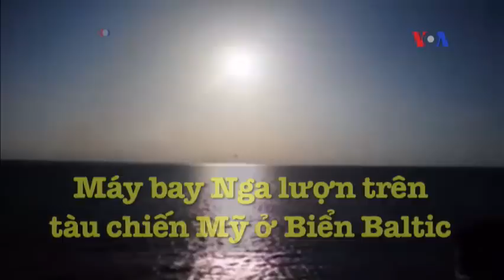Máy bay Nga lượn trên tàu chiến Mỹ ở Biển Baltic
Nga tuyên bố máy bay của họ tuân thủ mọi luật lệ quốc tế khi bay ngang qua một tàu chiến Mỹ trong vùng hải phận quốc tế ở Biển Baltic mấy ngày trước.

Bộ Quốc phòng Nga hôm nay loan báo các phi cơ SU-24 của Nga lúc đó đang thực hiện các chuyến bay thử nghiệm.

Đáp chỉ trích của Mỹ, Bộ Quốc phòng Nga nói các máy bay của họ chỉ quan sát tàu chiến USS Donald Cook rồi bay đi, ‘chấp hành đúng tất cả các biện pháp an toàn.’

Thông cáo của Bộ này nói lúc sự việc diễn ra, tàu chiến Mỹ đang ‘ở gần khu vực hoạt động của cở hạm đội Baltic thuộc hải quân Nga.’

Hãng thông tấn Tass của Nga loan tin tàu USS Donald Cook lúc đó cách căn cứ hải quân Nga khoảng 70 km.

Một quan chức quốc phòng Hoa Kỳ hôm qua tố cáo rằng tuần này nhiều máy bay quân sự của Nga đã thực hiện một loạt các chuyến bay lượn như là tấn công gần khu trục hạm của Hoa Kỳ trong suốt hai ngày.

Sự cố đầu tiên trong hai vụ việc được quan chức Mỹ mô tả là ‘gây hấn hơn bất cứ vụ việc nào từng thấy trong suốt thời gian qua’.

Vụ này xảy ra hôm 11/4 khi hai máy bay tấn công của Nga lượn khoảng 20 vòng gần tàu USS Donald Cook, áp sát trong phạm vi 1.000 mét ở độ cao 30 mét, đủ gần để khuấy động mặt nước biển.

Ngày hôm sau, các máy bay chiến đấu Nga thực hiện thêm 11 chuyến bay lượn như kiểu tấn công với cao độ chỉ cách tàu Donald Cook 9 mét. Lần này tháp tùng các  máy bay phản lực còn có một trực thăng quân sự đi theo chụp hình khu trục hạm của Hoa Kỳ.

Quan chức Mỹ cho biết cả hai sự cố xảy ra trong lúc tàu Donald Cook đang trong vùng biển quốc tế.

Vị quan chức không muốn nêu tên này cho hay các máy bay của Nga không có trang bị vũ khí trông thấy.

Vẫn theo nguồn tin vừa kể, các thủy thủ trên tàu Mỹ đã cố gắng liên lạc qua vô tuyến với các máy bay Nga nhưng không được hồi âm.

Lúc vụ việc xảy ra, tàu Mỹ đang ở ngoài khơi bờ biển Kaliningrad, một lãnh thổ của Nga trên bờ biển Baltic nằm giữa Lithuania và Ba Lan.